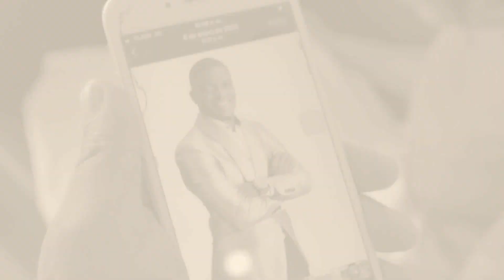HUMILLO A SU EMPLEADO SIN SABER LO QUE PASARIA MIRA COMO LA VIDA LE PAGO.